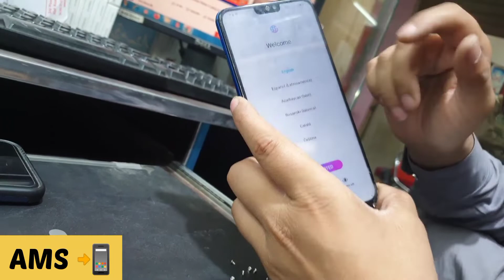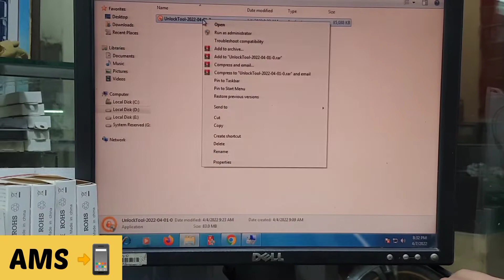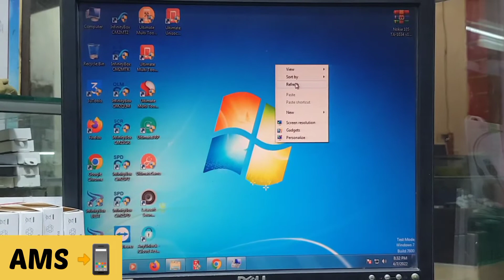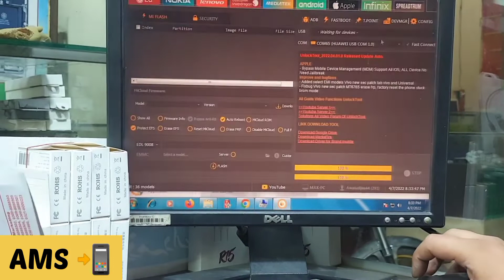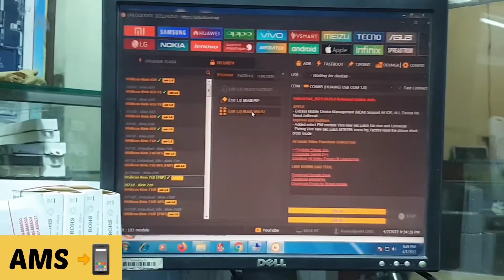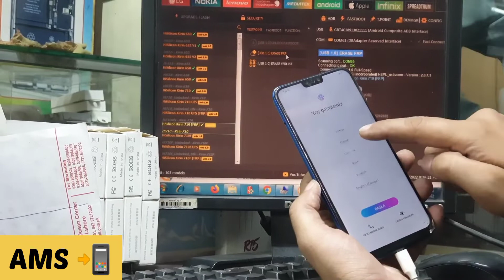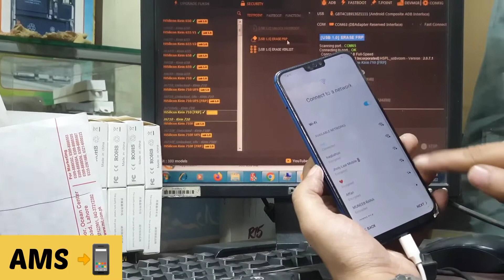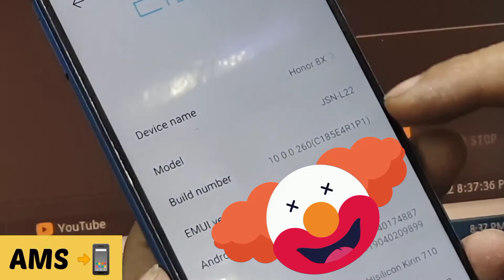Huawei Honor 8x (JSN_L22) Frp Lock Remove Done Just One Click. Huawei Honor Frp Remove Unlock Tool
This is my official YouTube Channel where i upload my honest reaction to peoples and media! All Android mobile Software and Hardware problems All Frp Bypass I upload Mobile Frp bypass and all Hardware Issue video in a very general way about solving problem in this Channel Which is very easy for you to understand.